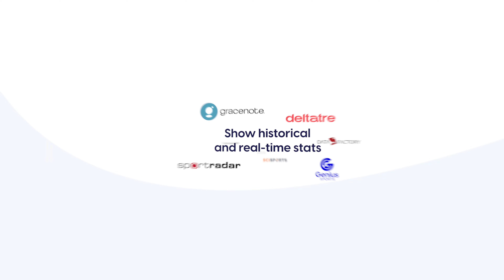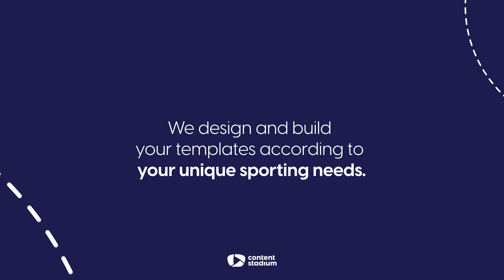Content Stadium CREATE for sports social media teams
Create awesome and always on-brand social media images, animations and video content in just a few clicks, with our smart branded templates. No complex workflows. No outsourcing. And no design skills needed.